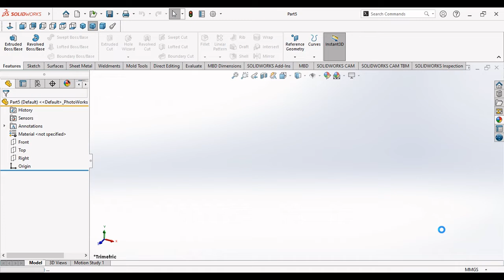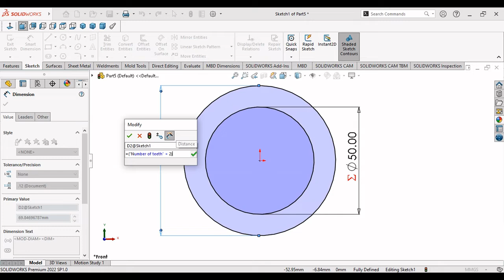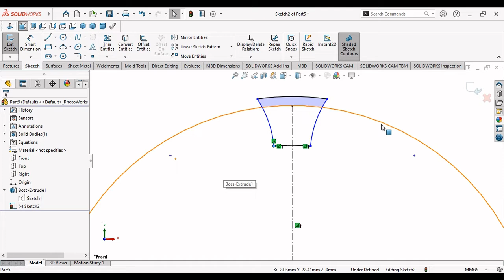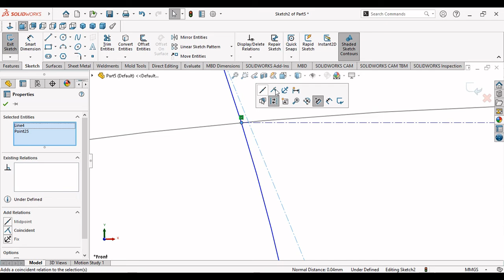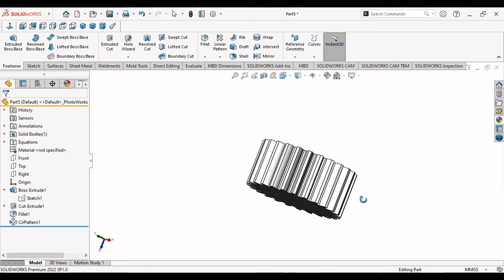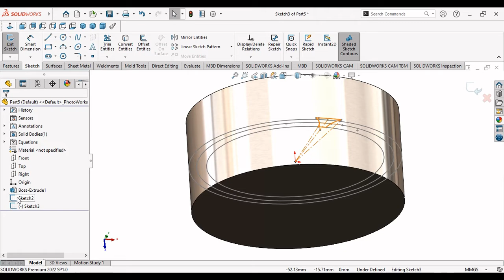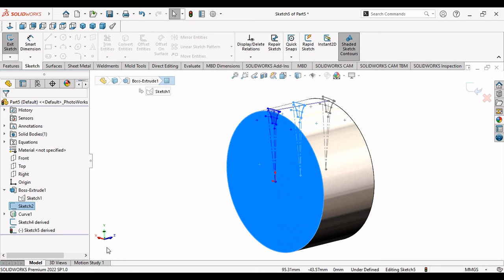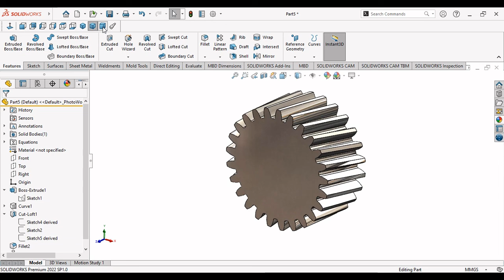Design of spur and helical gear with equation in solidworks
In this video focus to equation and how to create gear. All dimension are automatically converted in standard ratio.

How do you do a projected curve in Solidworks=

To project a curve : Click Project Curve on the Curves toolbar, or Insert  -Curve  Projected. Use this selection to project a sketched curve onto a model face.
Under Sketch to Project , select the curve in the graphics area or from the layout Feature Manager design tree.

What is project curve :

In project management, an s-curve is a mathematical graph that depicts relevant
cumulative data for a project—such as cost or man-hours—plotted against time.

How do you project a curve on a surface

By selecting them all you can hold down shift if you missed one there type in project enter.
And then you just select the surfaces. That you want to project to.

Drived sketch

Derived sketch is a way to make a copy of a sketch. That’s nothing too impressive,
it’s what we’re used to with basic copy/paste functionality.
What takes it to the next level is that it makes a parametric copy of the sketch.
It creates a linked copy that will update if there are any changes to the original sketch.

Other tutorial